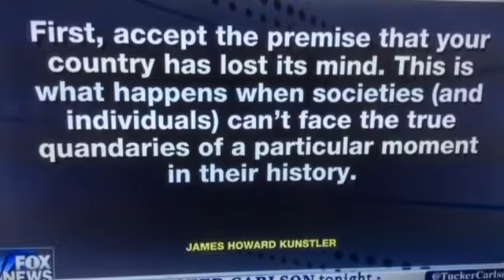James Kunstler on the US debt crunch...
Video credit - Fox News. Mark Steyn wrote about the looming US debt crisis years ago, in "After America". ... "If something can't go on forever, it will stop."